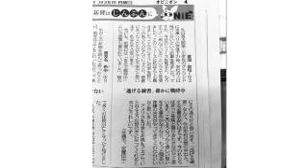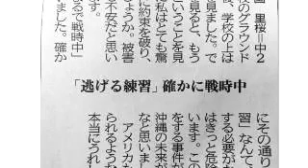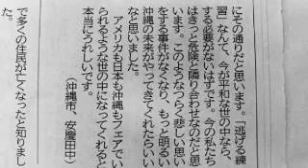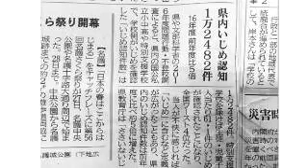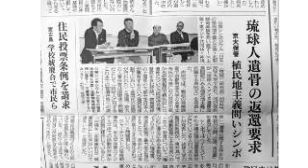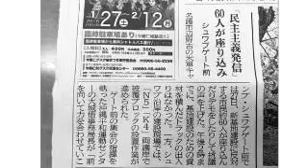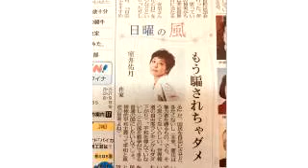ボギー大佐の言いたい放題 2018年01月28日 21時頃 放送分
2018年01月28日　２１時　放送のボギーチャンネルです

本日の放送は、米軍が事件事故を起こさないときの沖縄二紙の報道についてのご紹介でした。詳細は動画をご覧ください。

2018年01月01日からはボギーチャンネル、わんぬうむいラジオの動画、ゲンちゃんの耳ぐすいや命ぐすいのラジオ放送の動画はこちらに独立させます。